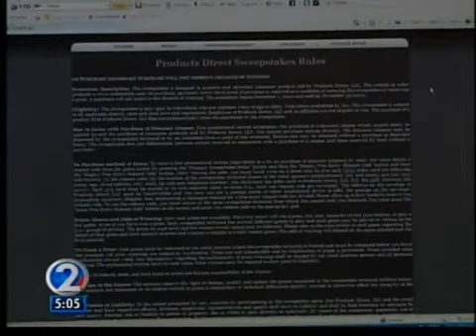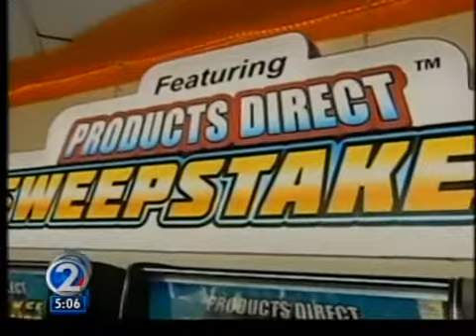Company sues over legality of sweepstakes machines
Is it illegal gambling or legitimate gaming? An attorney for a company that had direct product sweepstake machines at a number of locations on Oahu is asking a federal judge to step in.